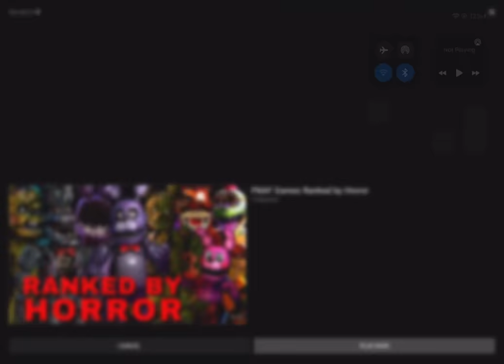peter griffin chases squid ward patrick and spongebob (jeffy chase song)